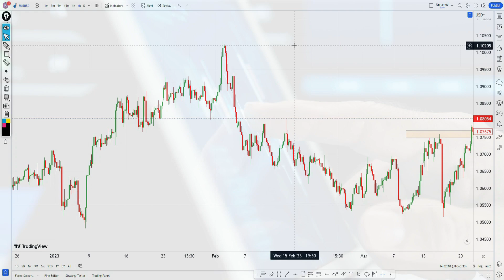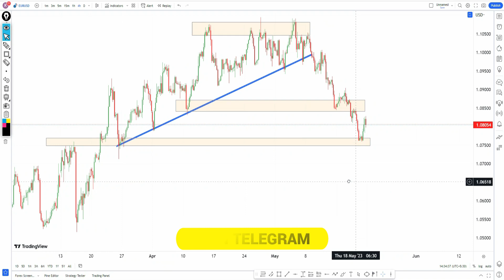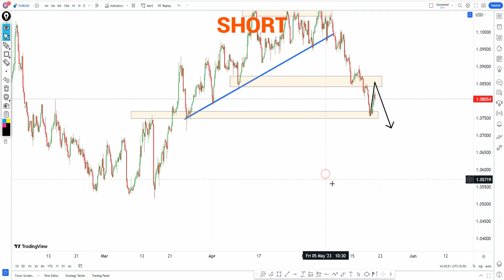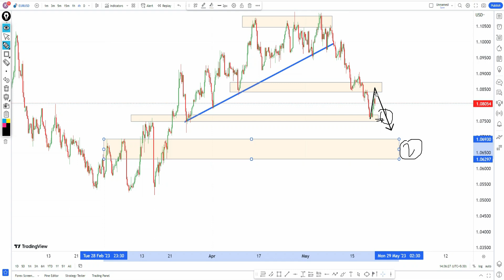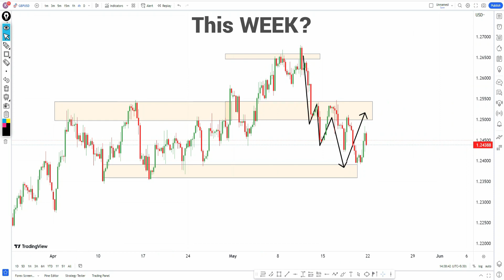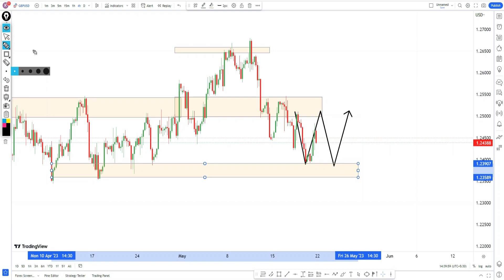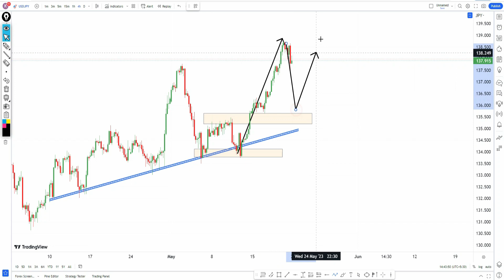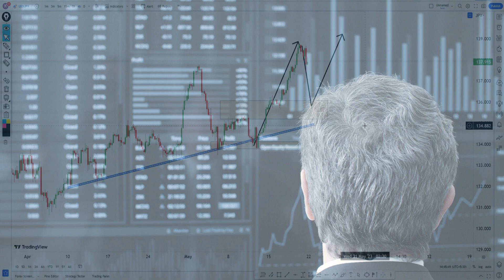Weekly Forex Forcast EUR/USD GBP/USD USD/JPY || Forex Weekly Analysis In Hindi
weekly forex forcast EUR/USD GBP/USD USD/JPY
 forex weekly analysis in hindi

forex forecast
forex trading
forex
forex analysis
forex forecast this week
forex weekly
weekly forex forecast in hindi
forex forecast next week
eurusd forecast
forex weekly analysis